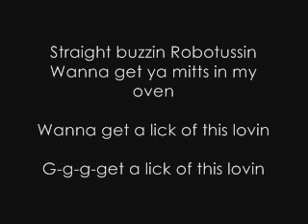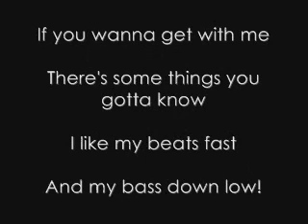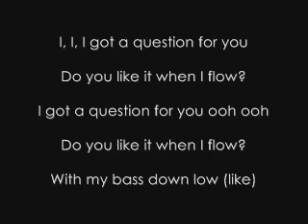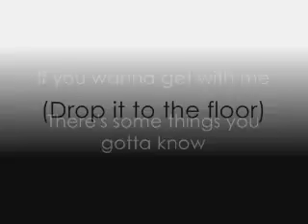Bass Down Low lyrics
Dev F. The Cataracs